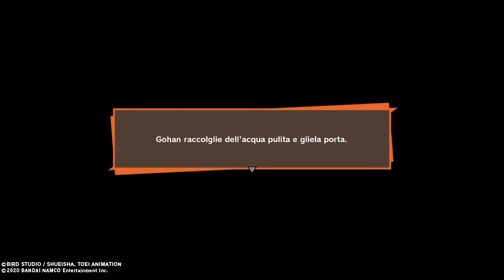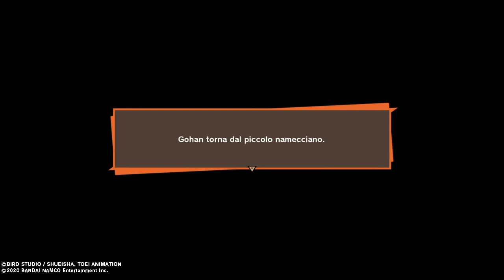Dragon Ball Z : Kakarot (PS4) [ITA] - ep. 16 LA SCONFITTA DI ZARBON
ID PSN : X_Pro_Gamer91 (PS3) CiroGamer260 (PS4)